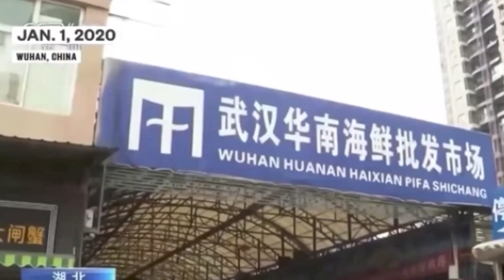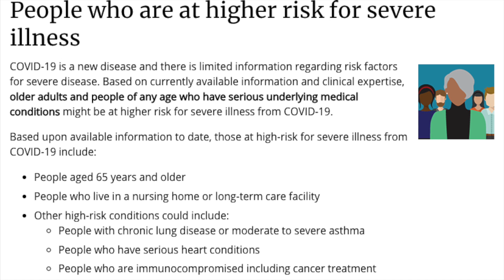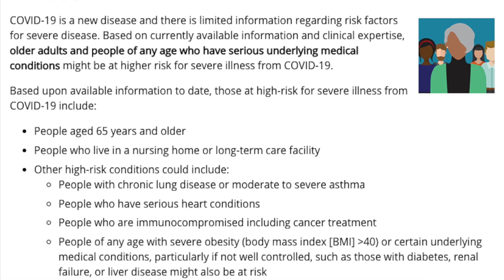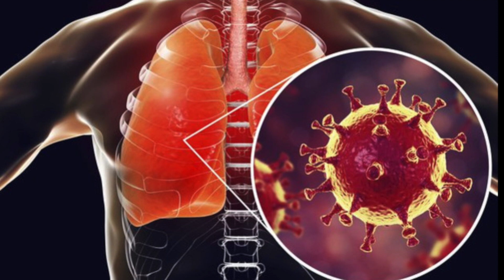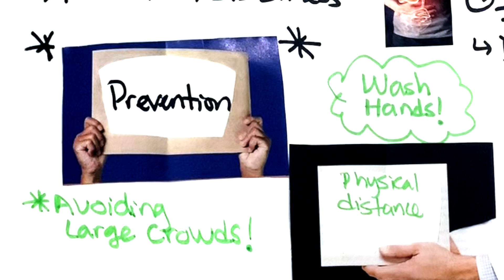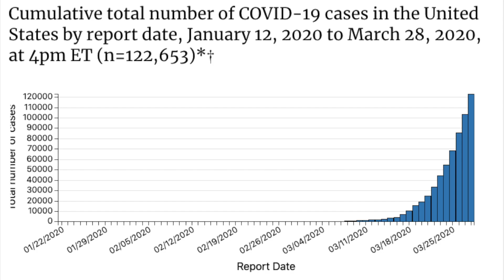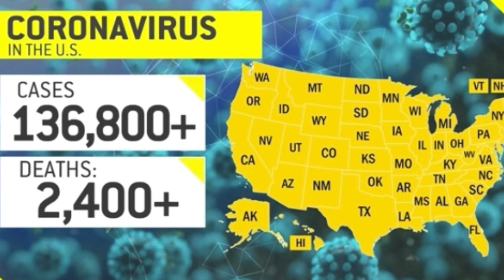COVID 19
COVID -19: per the CDC Reported illnesses have ranged from mild symptoms to severe illness and death for confirmed coronavirus disease 2019 (COVID-19) cases.

These symptoms may appear 2-14 days after exposure (based on the incubation period of MERS-CoV viruses).

Fever
Cough

There is currently no vaccine to prevent coronavirus disease 2019 (COVID-19). The best way to prevent illness is to avoid being exposed to this virus.

It may be possible that a person can get COVID-19 by touching a surface or object that has the virus on it and then touching their own mouth, nose, or possibly their eyes, but this is not thought to be the main way the virus spreads.

Watch the video until the end to see the most up to date number of people infected with COVID 19 and the number of deaths as of March 29th.